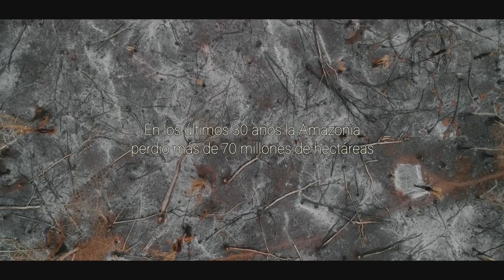Selva Adentro Trailer, 2021 Español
Producción: Pachamama Sabia Films
Producción Ejecutiva: Natalie Conneely
Dirección: Natalie Conneely / Clorinda Purrello
Escrito por: Clorinda Purrello y Natalie Conneely
Fotografía: Clorinda Purrello
Post imagen: Albor cine